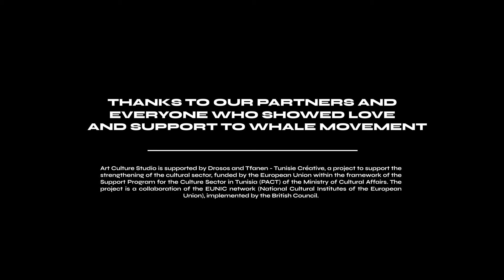JVZO I Recorded Stream Whale 2021 I Space Kaak Stage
Re-watch the streamed Space kaak concert from our first ever festival of Whale Movement.

Pre- Register for Whale Movement 2022, and get your card now
Whale is an artistic and cultural movement dedicated to the new generation of Tunisian artists and designers.